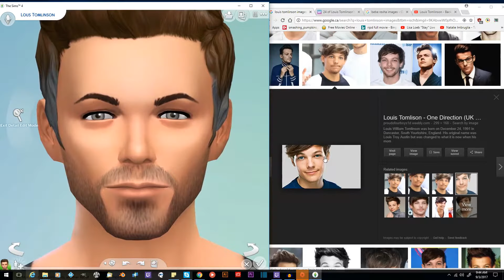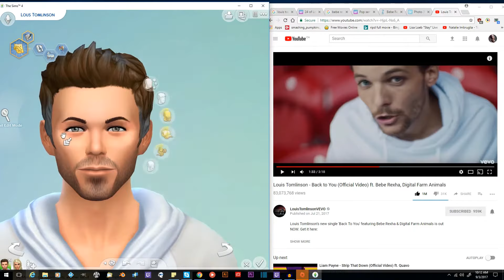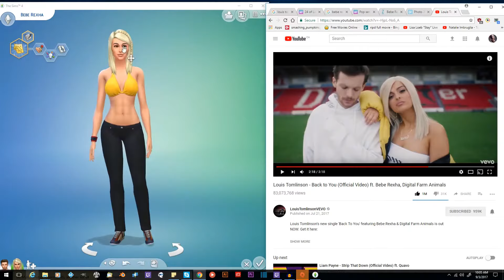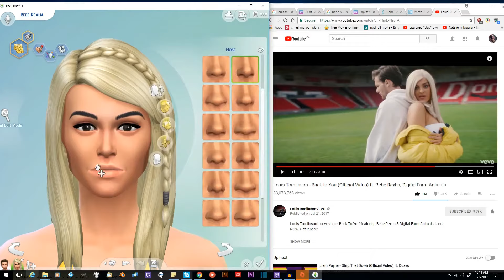Sims 4 Celebrity CAS Louis Tomlinson & Bebe Rexha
I wanted to make Louis Tomlinson again, this time for  Youtube. So i decided to make the Sims 4 Celebrity CAS versions him and his  new musical  partner Bebe Rexha and use the theme of their song "Back to You" for editing the sims.

All my sims are nocc and i don't use sliders. The thumbnail for this video is the sims as they appear in Sims 4. Thank you for viewing:)